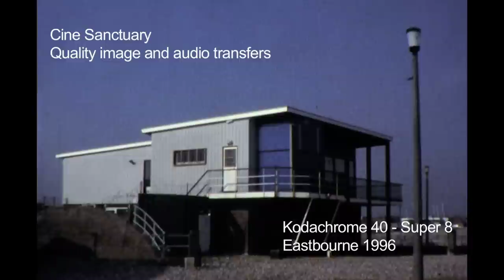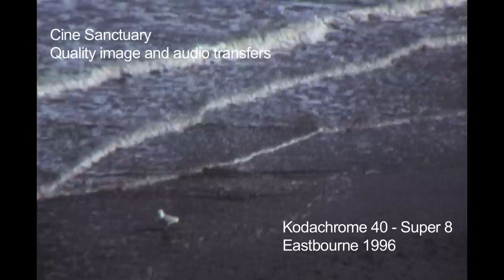Cine Sanctuary - Quality Image and Audio Transfer - Kodachrome 40 Super 8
Super 8 Sniper Pro Full HD transfer - Eastbourne 1996